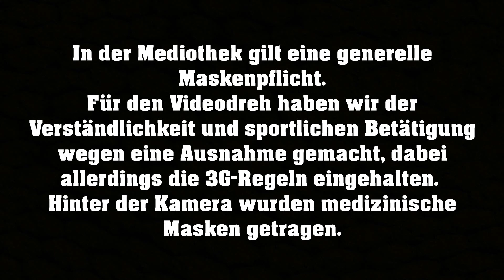Was ist eigentlich... Spikeball?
Es geht in den Endspurt unserer PlayIt!-Woche!
Heute haben wir einen Spieletipp für euch, der perfekt ist, um ihn am Wochenende im Park mit ein paar Freunden auszuprobieren: Spikeball.
Was das ist und warum es so viel Spaß macht, zeigen euch Sebastian Mathé und einige seiner Schüler von der Gesamtschule Kaiserplatz.